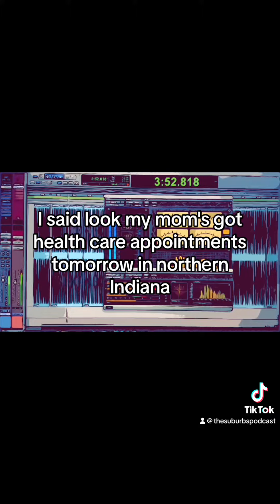Dementia Caregiver and Choreographer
Taking care of mom in her home spreads priorities over 200 miles. When my appointments intersect with her’s, its like choreographing a Broadway show. Then Murphy’s Law creeps in.